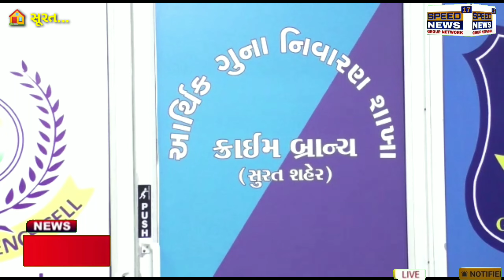SURAT પાર્ટી કો પૈસે કી બહુત જરૂરત હૈ તો યે પ્રોપર્ટી સસ્તેમે મીલ જાયેગી સસ્તામાં પ્રોપર્ટીના....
પાર્ટી કો પૈસે કી બહુત જરૂરત હૈ તો યે પ્રોપર્ટી સસ્તે મે મીલ જાયેગી સસ્તામાં પ્રોપર્ટીના નામે રૂ. 3.66 કરોડનો ચુનો લગાવનાર ભેજાબાજની ધરપકડ

ઇચ્છાપોરના ફેક્ટરી માલિકને સપ્ટેમ્બર 2019થી જુન 2020 દરમિયાન તબક્કાવાર ચાર પ્રોપર્ટીનો સોદો કરાવ્યો હતો
- ચાર પ્રોપર્ટી પૈકી એક મિલકતના બોગસ દસ્તાવેજના સ્ટેમ્પ પેપરના આધારે પોલીસે સ્ટેમ્પ પેપર ચોરી કરનારને દબોચ્યો
અડાજણમાં રહેતા ઉદ્યોગપતિ પિતા-પુત્રને `પાર્ટી કો પૈસે કી બહુત જરૂરત હૈ તો યે પ્રોપર્ટી અપને કો સસ્તે મે મીલ જાયેગી` એમ કહી વેસુ, પીપલોદ અને ઉધના-મગદલ્લા રોડ વિસ્તારની ચાર મિલકતના બોગસ વેચાણ દસ્તાવેજ કરી આપી રૂ. 3.66 કરોડ પડાવવાના પ્રકરણમાં ઇકોનોમીક સેલ દ્વારા ચોરી થયેલા સ્ટેમ્પ પેપરના આધારે મિલકતના બોગસ વેચાણ દસ્તાવેજ બનાવી કરોડોની છેતરપિંડી કરનાર કુખ્યાત ભેજાબાજને ઝડપી પાડી પૂછપરછ હાથ ધરી છે.
ઇચ્છાપોર ખાતે પ્લાસ્ટીકના દાણા બનાવવાની ફેકટરી ધરાવતા ગ્યાનચંદ બજરંગલાલ જૈન અને તેમના પુત્ર રોહિત જૈન (રહે. 22, કરણ પાર્ક રો હાઉસ, ડી-માર્ટની બાજુમાં, અડાજણ) ને તેમના પારિવારીક મિત્ર પવનકુમાર જવાહરલાલ જૈનનો પુત્ર ઉપવન ઉર્ફે બંટી જૈને વર્ષ 2019 થી 2021 અંતર્ગત વેસુ વીઆઇપી રોડના વીઆઇપી પ્લાઝામાં ઓફિસ, પીપલોદના રીવર પેલેસનો ફ્લેટ, ઉધના-મગદલ્લા રોડના ધી લેજન્ડ બિલ્ડીંગ અને કેસલ બ્રાઉન કોમ્પ્લેક્ષનો ફ્લેટ `પાર્ટી કો પૈસે કી બહુત જરૂરત હૈ તો યે પ્રોપર્ટી અપને કો સસ્તે મે મીલ જાયેગી` એમ કહી બોગસ વેચાણ દસ્તાવેજ પધરાવી રૂ. 3.66 કરોડ પડાવી લીધા હતા. આ પ્રકરણમાં પોલીસે ઉપવનની શોધખોળ કરવાની સાથે ધી લેજન્ટ બિલ્ડીંગનો જે વેચાણ દસ્તાવેજ થયો હતો તે સ્ટેમ્પ પેપરની તપાસ કરી હતી. આ સ્ટેમ્પ પેપર વર્ષ 2014 માં સ્ટોક હોલ્ડીંગ કોર્પોરેશન ઓફ ઇન્ડિયામાંથી ચોરી થયો હતો અને આ અંગે અઠવાલાઇન્સ પોલીસમાં ફરિયાદ પણ થઇ હતી.જેથી પોલીસે આ સ્ટેમ્પ પેપર ચોરી કરનાર અશ્વીન કરમશી લાંગડીયા (ઉ.વ. 32 15, શ્રી બંગલો, બાકરોલ-વડતાલ રોડ, આણંદ તથા ઉમીયા બંગ્લોઝ, વીઆઇપી રોડ, વેસુ, સુરત તથા અને ચેતન રમેશ માંગરોલીયા અને મૂળ. ઘેટી, તા. પાલીતાણા, ભાવનગર) અને ચેતન રમેશ માંગરોલીયા પર તપાસ કેન્દ્રિત કરી હતી. જે પૈકી અશ્વીન ઉપવન જૈનના સંર્પકમાં હોવાના અને તેઓ વચ્ચે બેંક ટ્રાન્જેકશન પણ થયા હોવાના પુરાવા મળતા પોલીસે તેની ધરપકડ કરી પૂછપરછ હાથ ધરી છે. ઉલ્લેખનયી છે કે આ પ્રકરણમાં પોલીસે અગાઉ બોગસ દસ્તાવેજમાં સાક્ષી તરીકે સહી કરનાર આરીફ ગુલશેરખાન પઠાણ અને નરેશ કેશવ વાઢેળની ધરપકડ કરી હતી. જયારે હાલ ઉપવન જૈન વોન્ટેડ છે.ઉપવન જૈન અને સ્ટેમ્પ પેપર ચોર અશ્વીન લાંગડીયા બંને મિત્રો
ઉદ્યોગપતિ પિતા-પુત્રને સસ્તામાં પ્રોપર્ટી અપાવવાની લાલચ આપી રૂ. 3.66 કરોડ પડાવનાર ઉપવન જૈન હજી પોલીસ સકંજામાં આવ્યો નથી. ઉપવનની શોધખોળની સાથે પોલીસે સ્ટેમ્પ પેપર નંબરના આધારે તપાસ કરતા સ્ટેમ્પ પેપર વર્ષ 2014 માં સ્ટોક હોલ્ડીંગ કોર્પોરેશન ઓફ ઇન્ડિયામાંથી ચોરી કરનાર અશ્વીન લાંગડીયા સુધી પોલીસ પહોંચી હતી. બીજી તરફ ઉપવન અને અશ્વીન બંને મિત્રો છે અને તેઓ વચ્ચે મોબાઇલ પર અને બેંક થકી આર્થિક વ્યવહારો પણ થયા હતા.

બોગસ ડોક્યુમેન્ટ્સના આધારે બેંકમાં ખાતા ખોલાવ્યા, ઠગાઇની રકમમાંથી સોનું ખરીદયું
પોલીસ તપાસમાં ઉપવન જૈને ઉદ્યોગપતિ પિતા-પુત્રએ જે પેમેન્ટ ચેક અને ઓનલાઇન ચુકવ્યું હતું તેના માટે મિલકત ધારકના નામે સુટેક્ષ બેંક, ઇન્ડસઇન્ડ બેંક અને સુરત પીપલ્સ કો.ઓ. બેંકમાં બોગસ આધારકાર્ડ, પાનકાર્ડ અને ત્રાહિત વ્યક્તિના ફોટાના આધારે એકાઉન્ટ ખોલાવી જમા લીધી હતી. આ રકમ ઉપવન જૈને પોતાના બેંક એકાઉન્ટમાં અને અશ્વીનના એકાઉન્ટમાં ટ્રાન્સફર કરી હતી. ઉપરાંત સોનું ખરીદવામાં પણ ઉપયોગ કર્યો હતો.